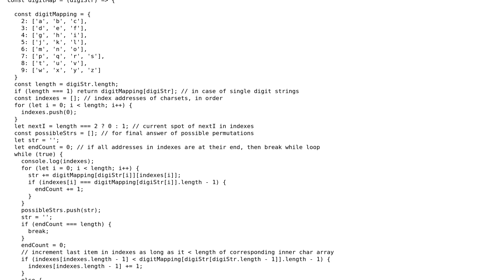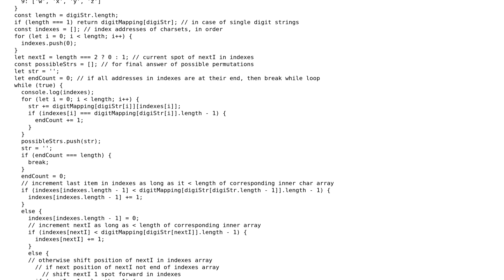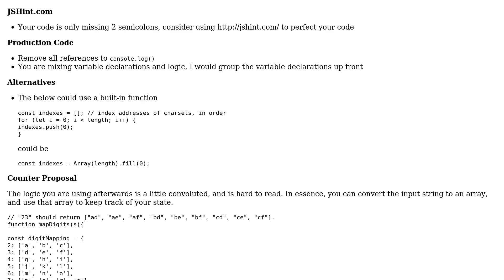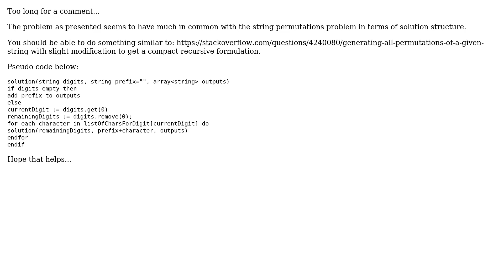Code Review: Challenge: phone keypad to letters - return all possible strings (2 Solutions!!)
Code Review: Challenge: phone keypad to letters - return all possible strings

With thanks & praise to God, and with thanks to the many people who have made this project possible! | Content (except music & images) licensed under CC BY-SA | Music | Images & others | With thanks to user Mast user MadHatter user konijn user Emily L. and the Stack Exchange Network Trademarks are property of their respective owners. You are responsible for your own actions.